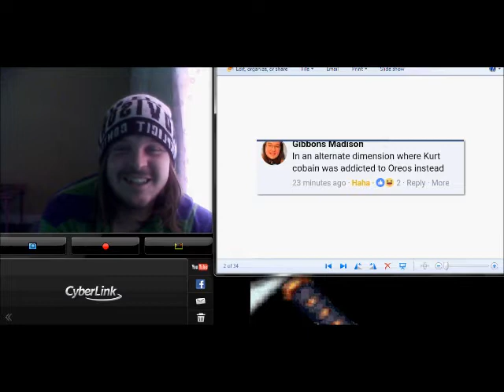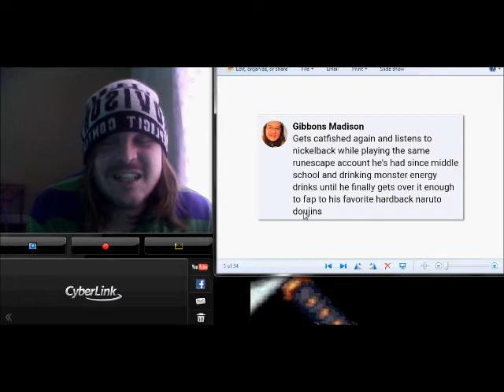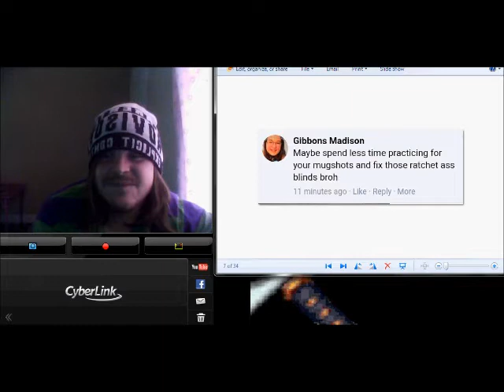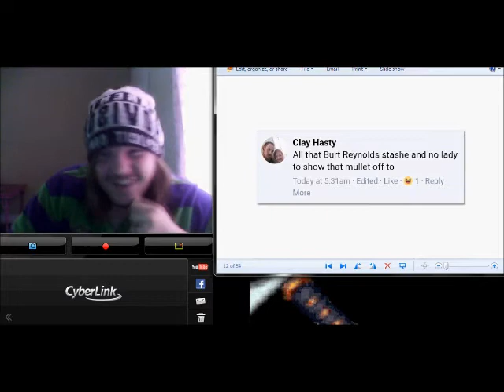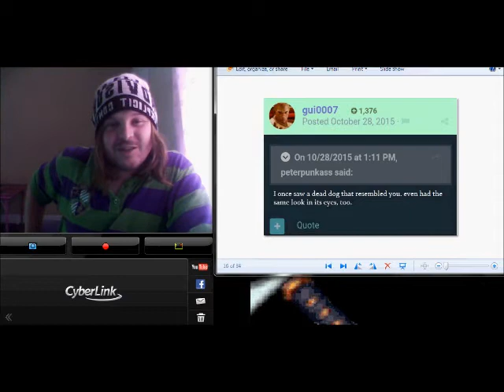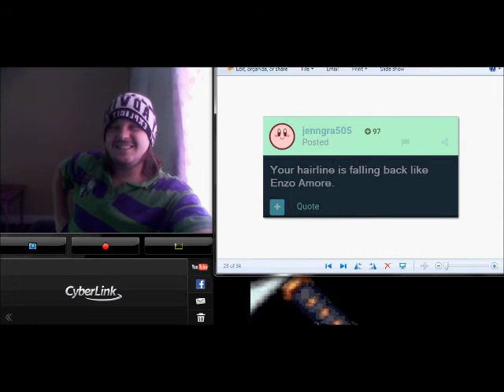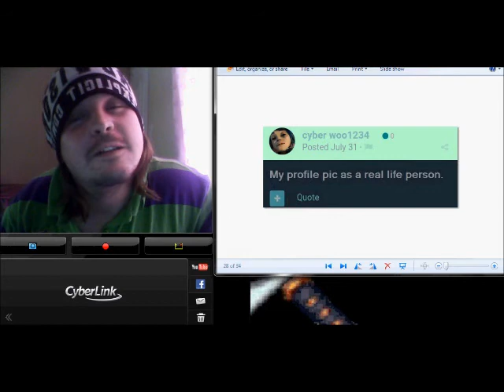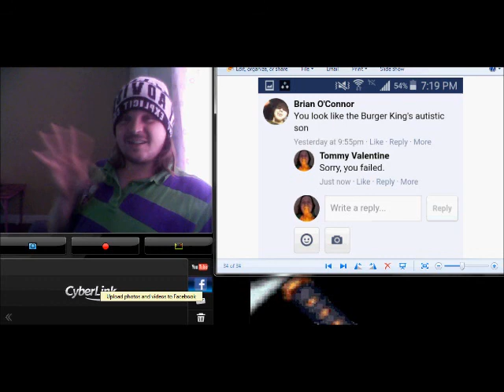My Roast Me Challange